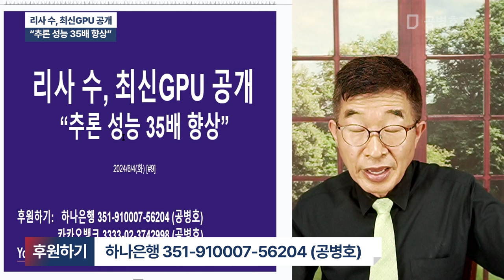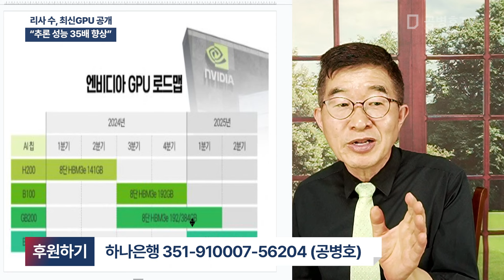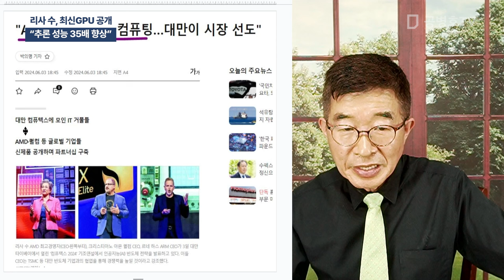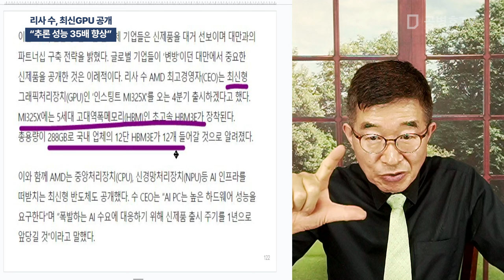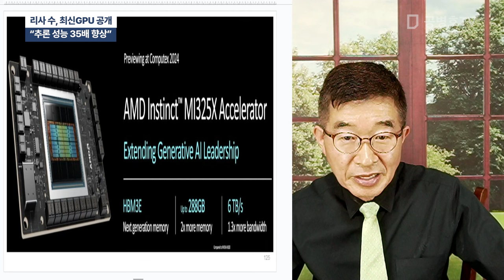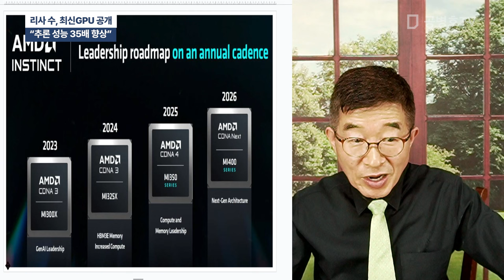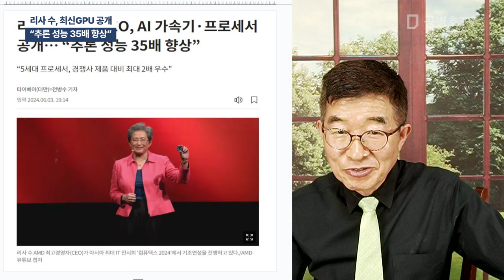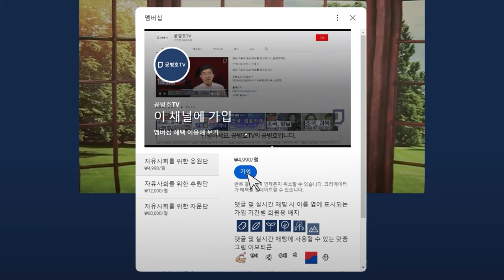리사 수, 최신GPU 공개 / "추론 성능 35배 향상" [공병호TV]